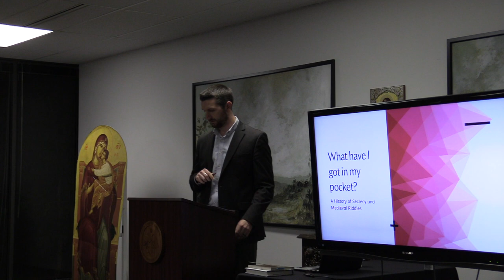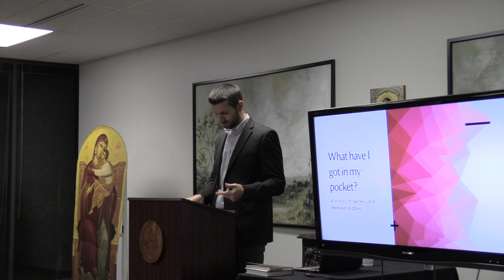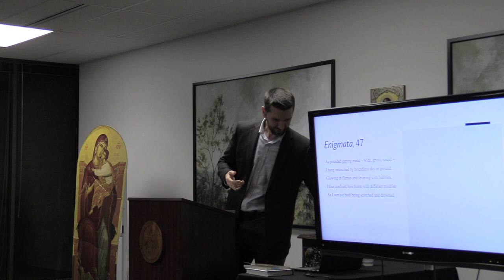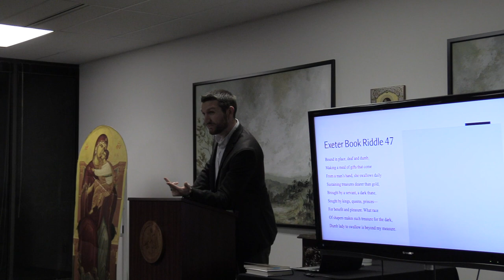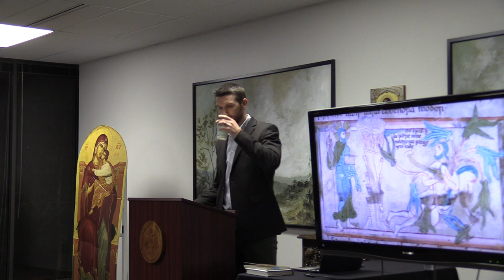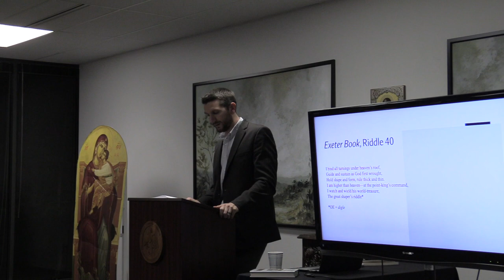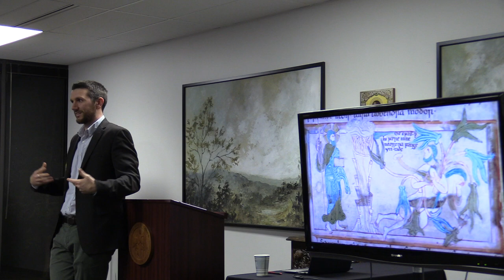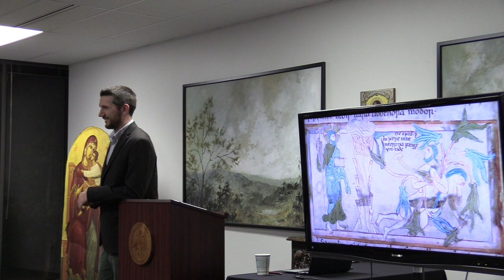Third Thursday Lecture: What Have I Got in My Pockets?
In this Third Thursday Lecture from Spring 2023, Instructor and Dean of Upper School Nick Dalbey guides us through a history of riddles and secrecy in medieval literature.